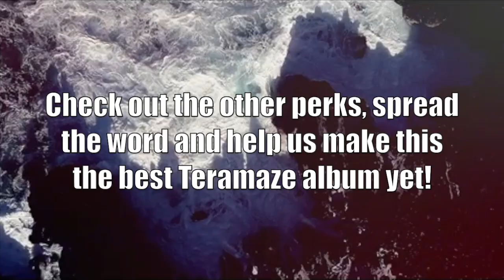LIMITED EDITION TERAMAZE SIGNED JACKSON GUITAR!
Help us reach our goal and make Teramaze’s 7th album ‘I Wonder’ the best release yet!

Jackson Pro Series Soloist SL2Q HT MAH Electric Guitar, Ebony Fingerboard - Desert Sunset Sky

Specs!

- Series: Pro Series
- Body Material: Mahogany
- Body Finish: Gloss
- Neck: 1-Piece Neck-Through-Body Maple with Graphite Reinforcement and Scarf Joint
- Neck Finish: Oiled
- Fingerboard: Ebony,
- Frets: 24
- Nut (Material/Width): Black Plastic, 1.6875" (42.86 mm)
- Position Inlays: Alumiloid Piranha
- Tuning Machines: Jackson Die-Cast Locking
- Scale Length: 25.5" (648 mm)
- Bridge: Jackson HT6 String-Through-Body Hardtail
- Bridge Pickup: Seymour Duncan TB-6 Distortion
- Neck Pickup: Seymour Duncan SH-6N Distortion
- Pickup Switching: 3-Position Toggle: Position 1. Bridge Pickup, Position 2. Bridge and Neck Pickups, Position 3. Neck Pickup
- Controls: Master Volume, Master Tone
- Control Knobs: Dome Style
- Hardware Finish: Black Nickel
- Strings: NPS, .009-.042 Gauges

Weight, Dimensions, and Manufacturer Part Numbers
Shipping Weight: 13 lbs
Shipping Dimensions: 45 x 18 x 5 in
Manufacturer Part Number (MPN): 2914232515